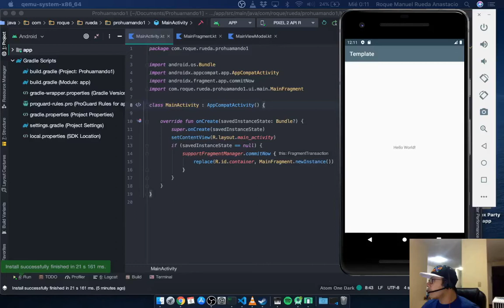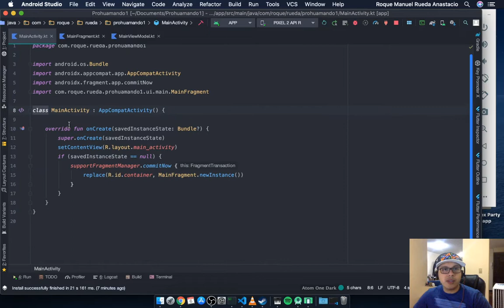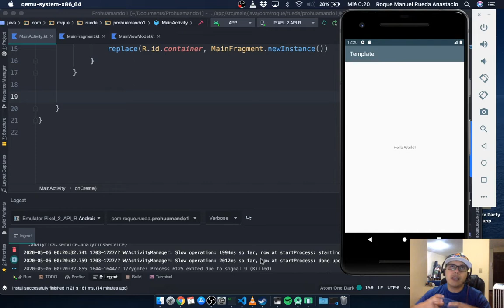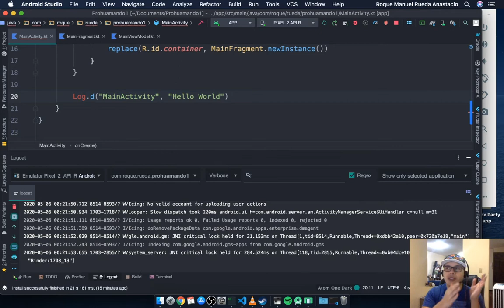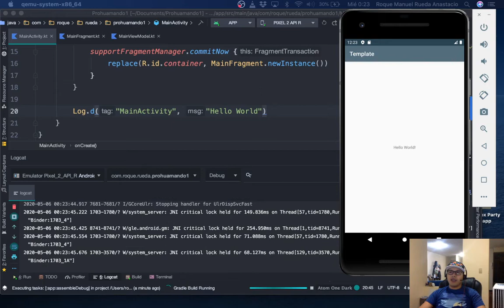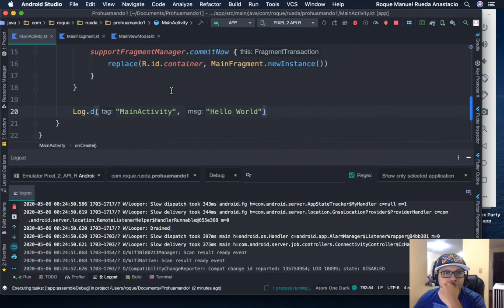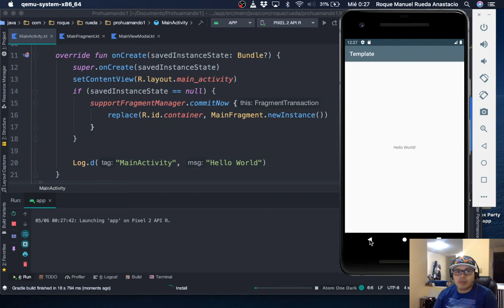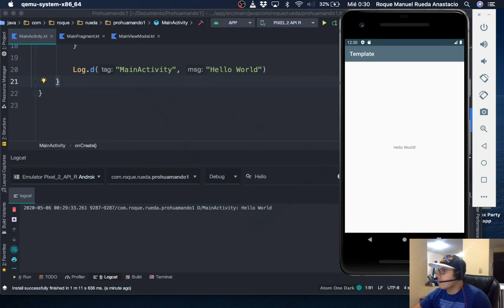Proguamando Android 4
Tutoria de Android 4